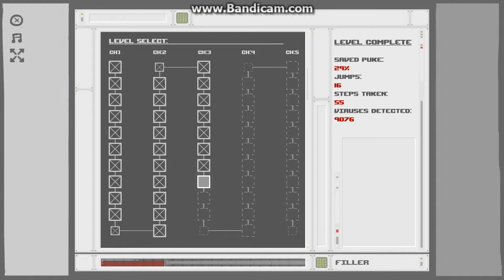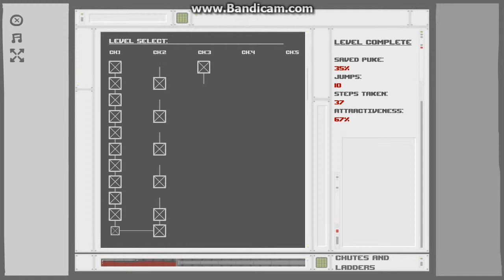Matt plays The Basement Collection! Part 4 - Kage, The Dickless!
Kage zips his dick off.